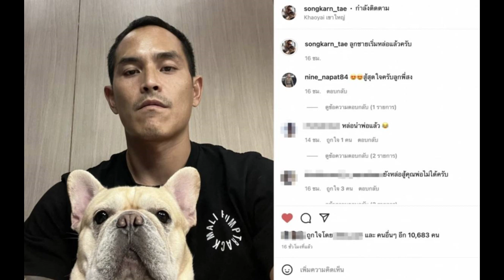“สงกรานต์” โพสต์ภาพลูกชายที่เลี้ยงดูกับ “แมท ภีรนีย์” ครั้งแรก หลังเลิกกัน